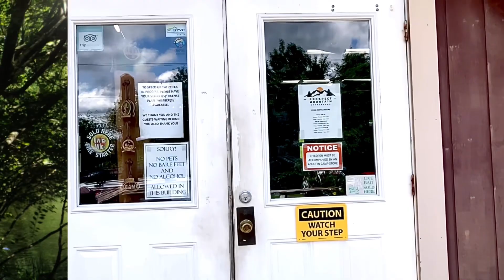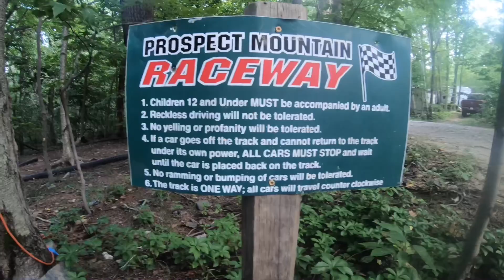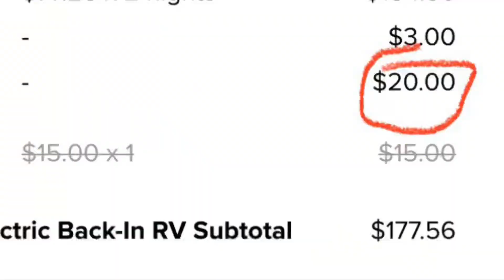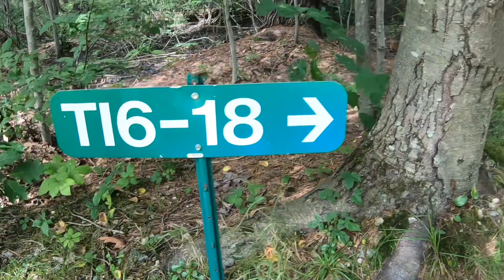The perfect campground for family fun/Prospect Mountain Campground/most amenities we’ve seen yet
We visit Prospect Mountain Campground in Granville Massachusetts. This campground is a private campground with over 200 sites and has the most amenities and activities we’ve seen yet. Our site is one of the best of the season and we will give our normal site by site tour and review of this amazing park.We also get to cgat live and answer questions from or new membership viewers ..

ZMeup9vLR/

Knixmax Hiking Shoes:
use code: DeeandLee

KAMUI Self inflating Sleeping Pad: